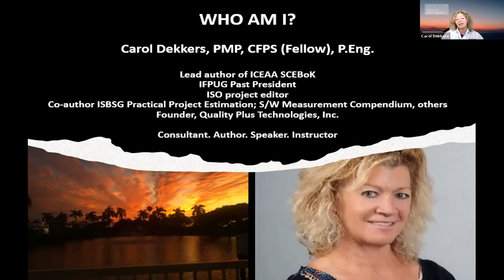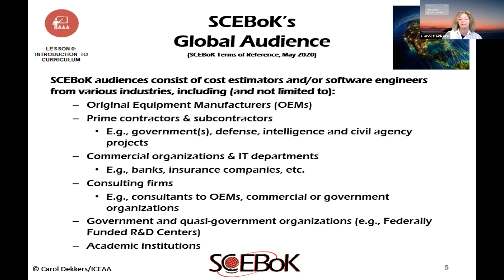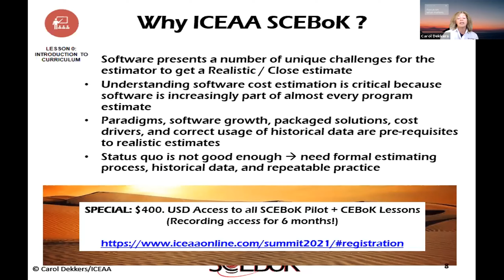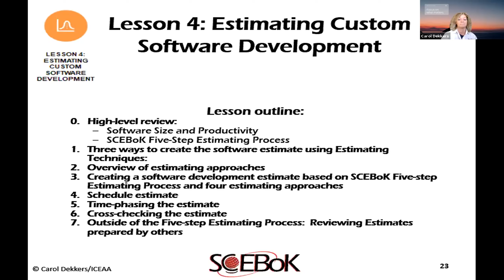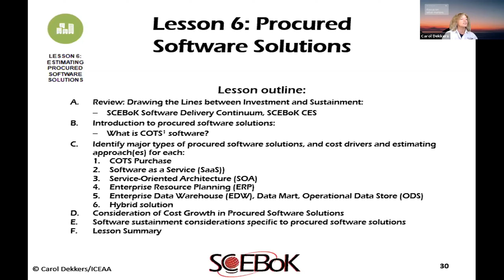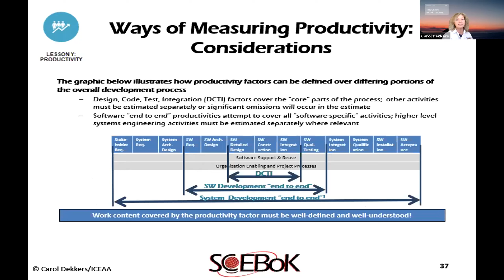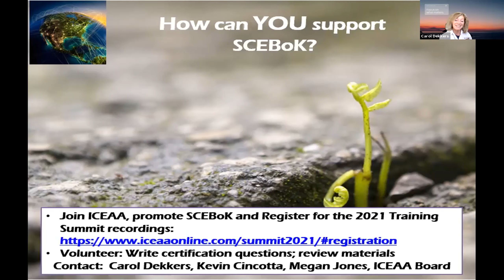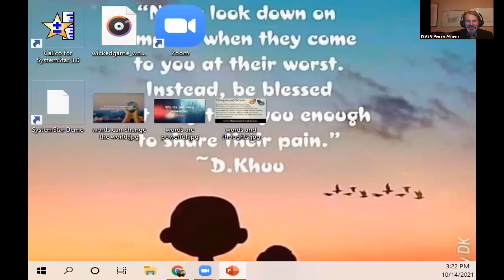Advance Preview – ICEAA’s Software Cost Estimation Body of Knowledge (SCEBoK) by Carol Dekkers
The International Cost Estimating and Analysis Association launched a major new project called the SCEBoK, which is now in the final draft stage and getting ready to launch.

This is an important initiative with implications for new customers for the ISBSG repository and subscription products because the SCEBoK positions ISBSG as one of the leading sources of historical software project data – especially valuable for organizations who lack them.

Join presenter and SCEBoK lead author, Carol Dekkers for a preview of this exciting new initiative.